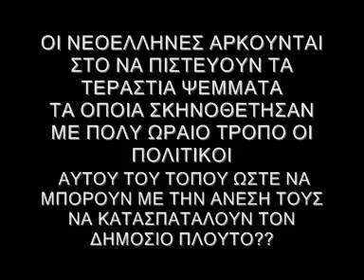Γεώργιος Παπαδόπουλος Ανάληψη Εξουσίας.wmv